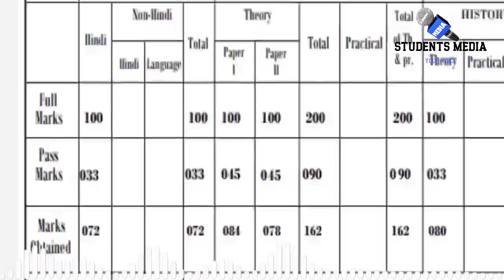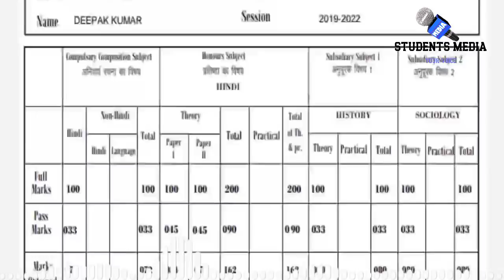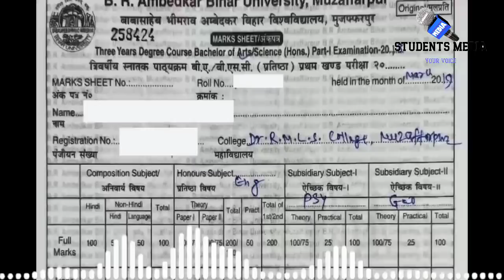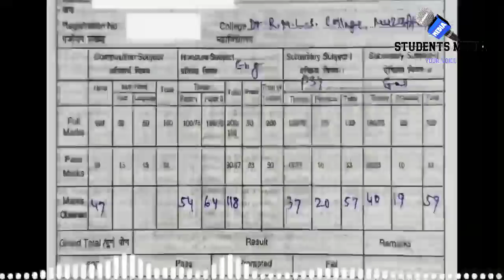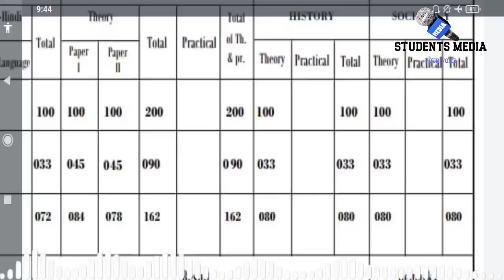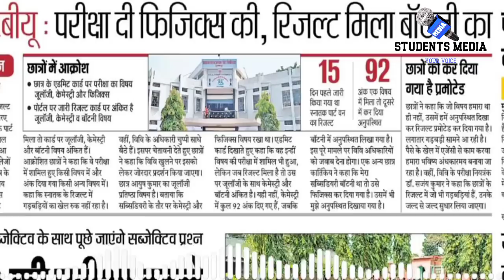brabu part 1 result news: इन छात्रों के रिजल्ट मे होगा बदलाव, जानिए क्या है कारण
owner.